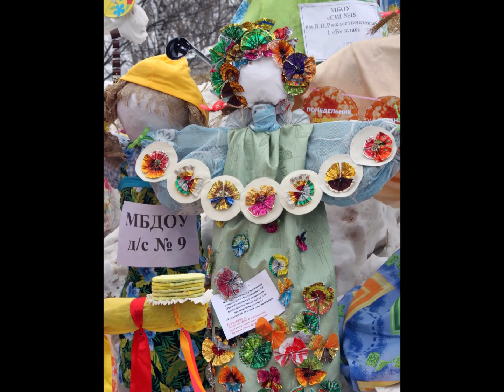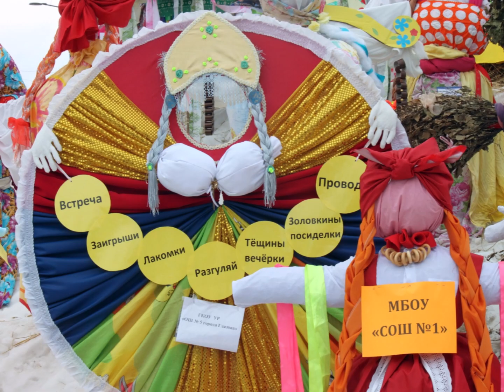"МАСЛЕНИЦА"... (Фото Светланы НЕЧВАЛЬ (Глазов) - Поёт Константин ПЛУЖНИКОВ - "БУБЛИЧКИ")